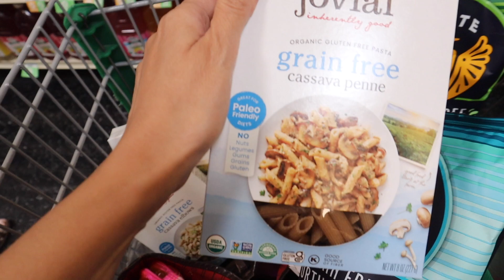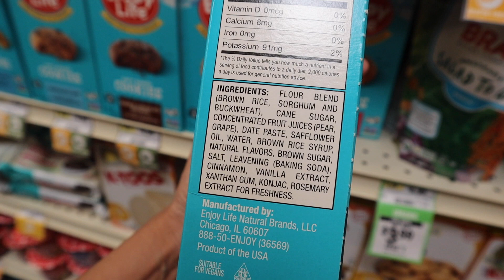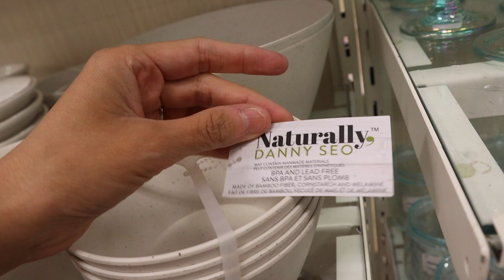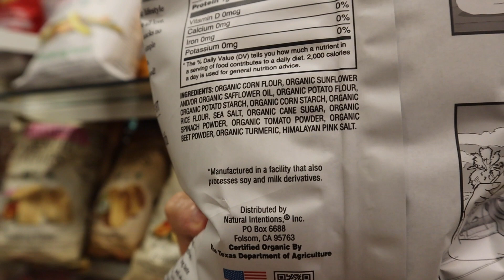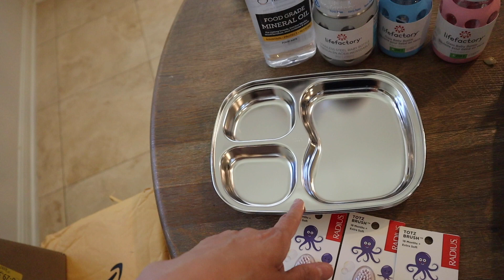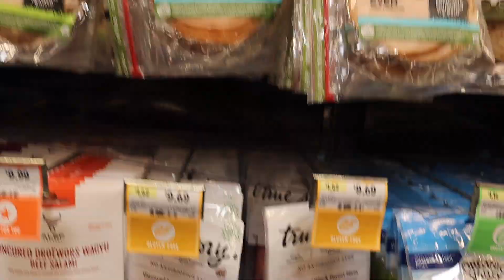Comprando Sano En El Super! Ingredientes Limpios!